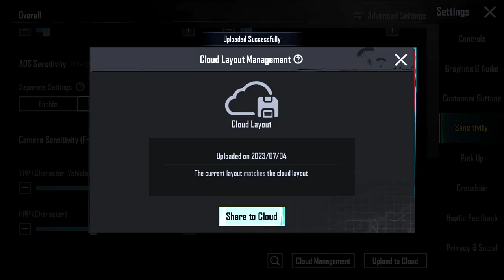New🔥best none gyro sensitivity/جديد أفضل حساسية غير جيروسكوبية 🔥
New best no gyro sensitivity for all devices ✔️🔥

An 18-year-old God's skills and the fastest
Highest K/D 🔥👑
TDM Player & Classic Player
 PUBG Control - 4 fingers + full gyroscope

PUBG Server - Europe

PUBG Device - !?